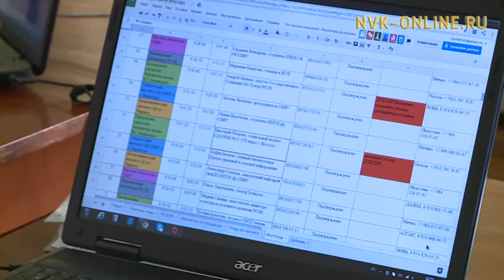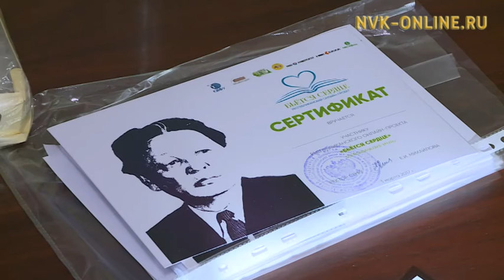"Сүрэх тэбэрин тухары" романы 295 киһи дорҕоонноохтук аахта